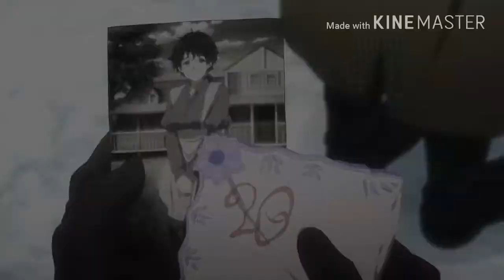[AMV] Mix - Happily Ever After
#11 AMV
So I tried mixing a bunch of anime's together I hope it's not too terrible.
Any helpful advice on how I can do better would be greatly appreciated.

Song: Happily Ever After - We is He
Animes: Kuzu no  Honkai
                 My Little Monster
                 Violet Evergarden